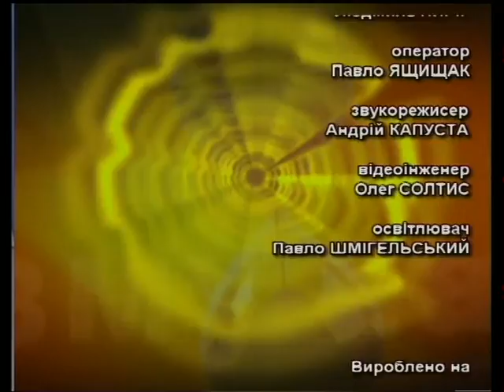Крізь призму часу - Майдан як історична традиція (17.11.2015)